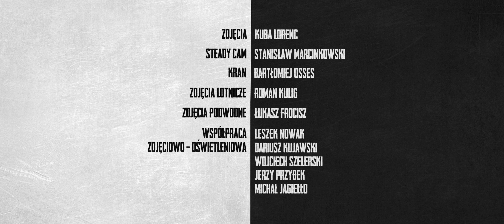PARANOIA - pierwsze 2 minuty filmu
Przedstawiamy pierwsze 2 minuty z 19 minutowego krótkiego metrażu.

WYSTĘPUJĄ
Magdalena Mielcarz
Redbad Klijnstra
Anna Wendzikowska

Błażej Kujawa

PRODUKCJA
Błażej Kujawa (Mystery Pictures)
Mateusz Młochowski (MUCHA - Produkcja Filmowa)

ZDJĘCIA
Kuba Lorenc

MUZYKA
Roque Baños

REŻYSERIA DŹWIĘKU
Kacper Habisiak MPSE
Marcin Kasiński MPSE

REALIZACJA DŹWIĘKU
Przemysław Dzięgiel

KOSTIUMY Gabriela Krawiec Marysia Ciernioch
CHARAKTERYZACJA Marysia Ciernioch
HAIR STYLIST Mariola Domińska
MOTION GRAPHIC Marcin Mikołajczak
OPRAWA GRAFICZNA Zuzanna Dąbrowska
FOTOSY Maciej Urbanowski
POSTER PHOTO Greg Nelec